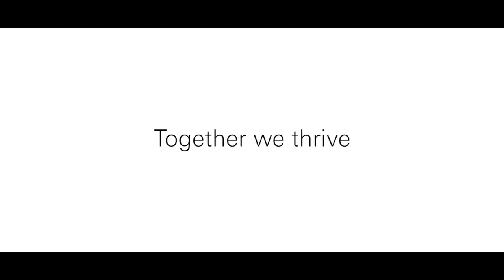HSBC Sport | USA Rugby Sevens have one chance to shock the world. The Pioneers | Official Trailer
USA Rugby Sevens have a once-in-a-lifetime opportunity. Despite their incredible talent, the team are almost anonymous in their own country. The Eagles of USA Rugby Sevens have one role of the dice left, a home World Cup in San Francisco. Succeed, and the sport and it’s stars could rocket into the mainstream. Fail –and the chance may never come again. HSBC, working in association with USA Rugby, are proud to introduce a new documentary film telling the story of USA Seven’s crucial year.

Produced by Zoomfiji in conjunction with Hill+Knowlton Strategies, The Pioneers will follow the team in the run up to the Rugby World Cup Sevens and discover if they can seize their one chance to change their lives forever.